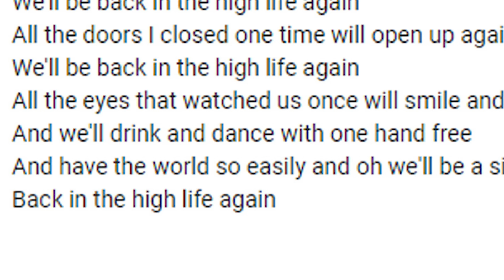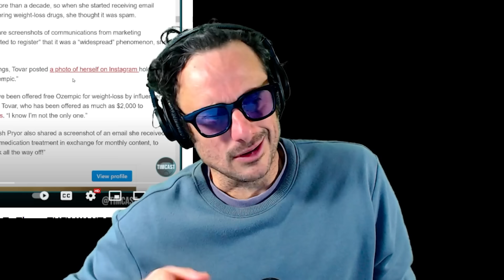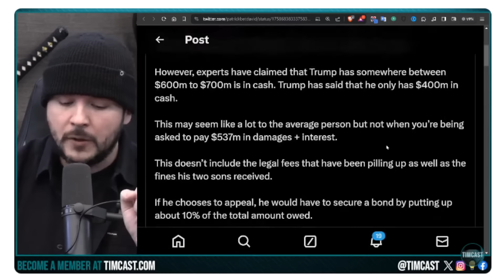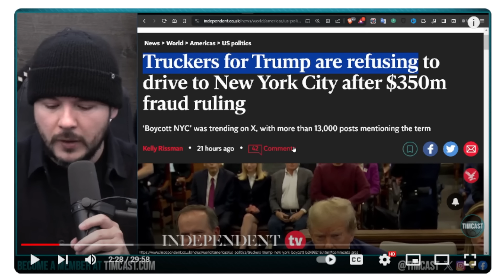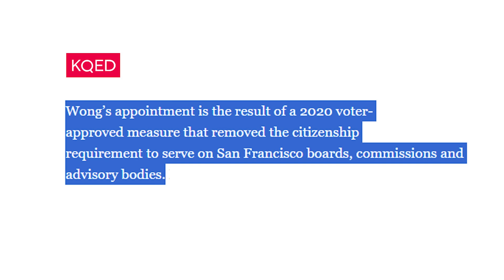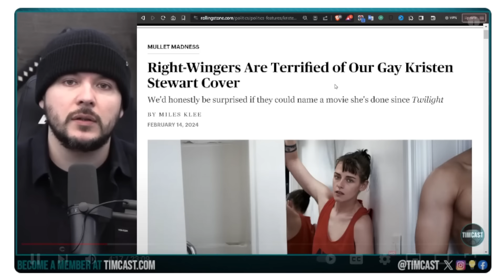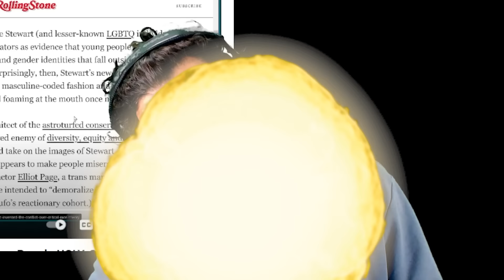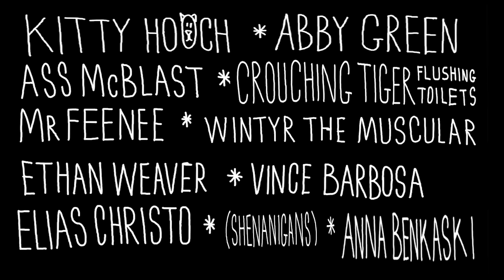Timmy Pool Check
Getting Our News from Tim

Podcast: "RM Brown" on your podcast app or